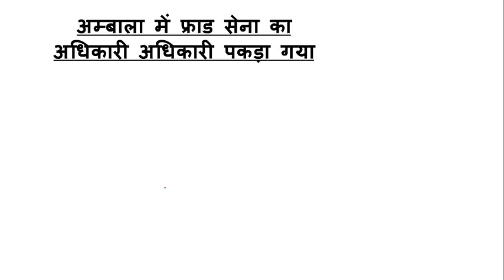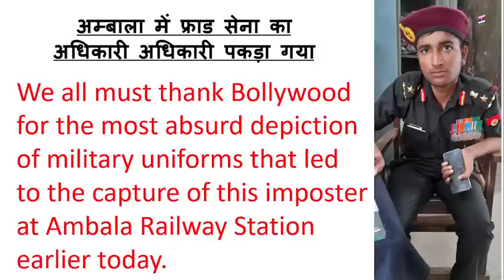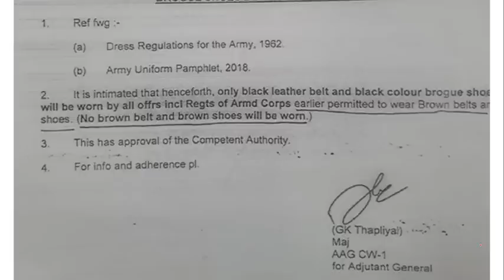सिपाही से लेकर जनरल तक एक समान , सेना में हुआ बदलाव , फेक ब्रिगेडियर को धर दबोचा गया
IMPORTANT LINKS
NOTIFICATION-

100% EX- SERVICEMEN JOB/ ONLY FOR EX-SERVICEMEN JOB